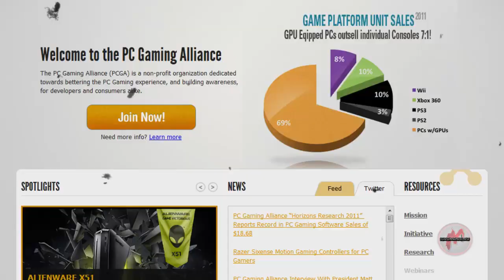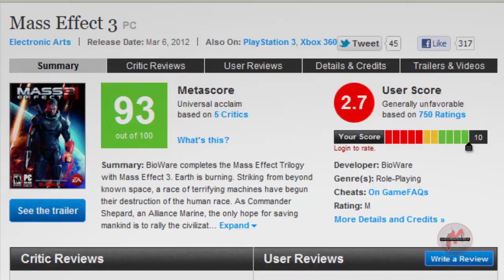Лучшая игровая передача «Видеомания Daily» - 8 марта 2012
Одиннадцатый, праздничный выпуск нашей ежедневной передачи «Видеомания Daily». Все самое интересное, что произошло за день, а также оперативные репортажи, новости редакции и обзоры свежих игровых новинок.
В этом эпизоде: анонсы, события, интересное, в редакции, новое видео, одной строкой и, как всегда, — халява дня!
Хочешь новый выпуск? Смотри прямо сейчас